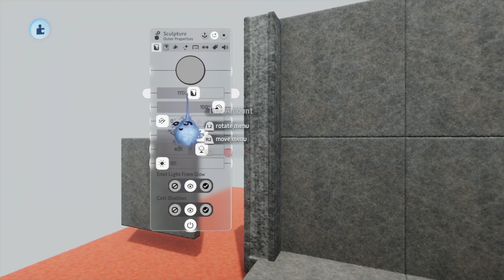Dreams PS4 tutorial: Texturing using my current style and technique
Many have asked, so here it is now. Not probably the best example, but good enough. This is the style i'm using in my upcoming zombie fps game. Showcase of some assets related to the project at the end of the video.